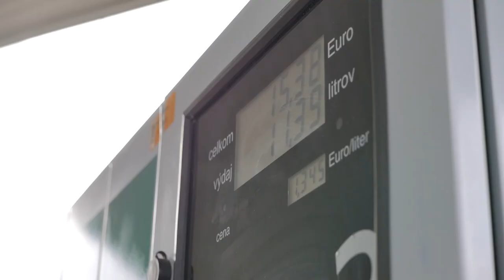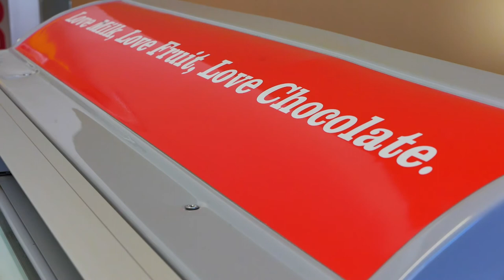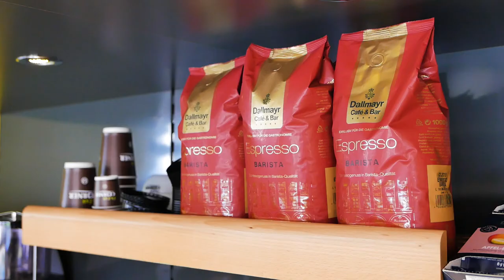Štúdia prostredia čerpačka. Smestrálna práca prvého ročníka v prvom semestri.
Semestrálna práca na záver 1. semestra 2. ročníka z predmetu Umelecké dielo. Predmet sa volal Réžia-umelecké dielo, ale o réžii, réžijných postupoch a práci režiséra na ňom nepadlo ani slovo, preto túto časť názvu predmetu zámerne vypúšťam.